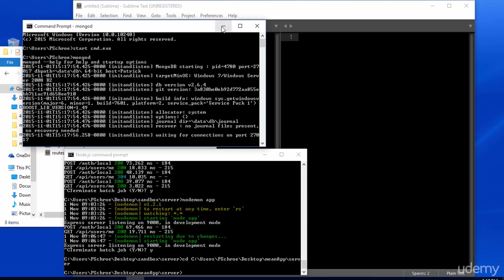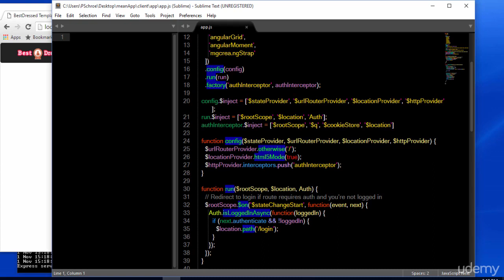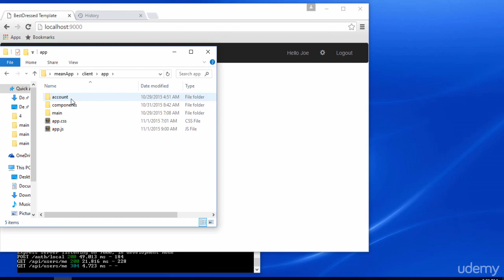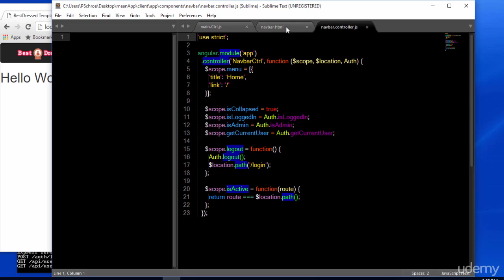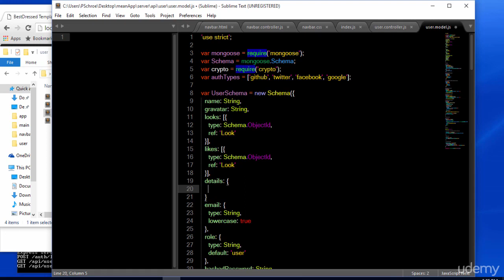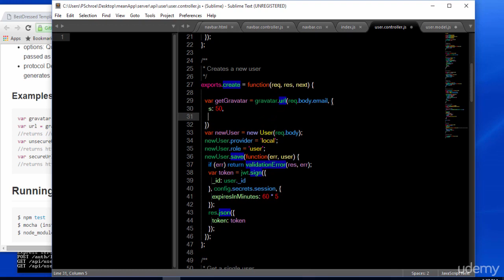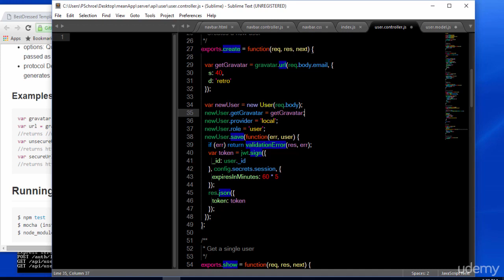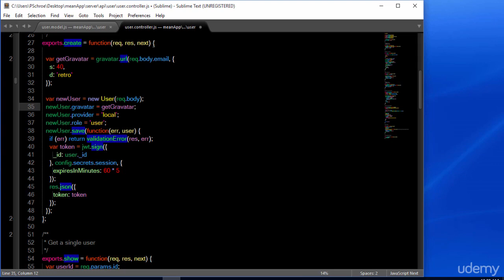002 Add Gravatar `Master the MEAN Stack - Learn By Example`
Master the MEAN Stack - Learn By Example